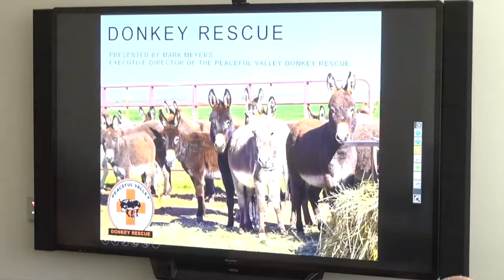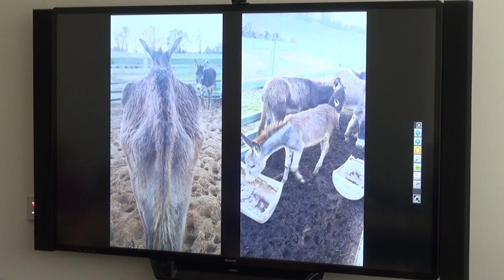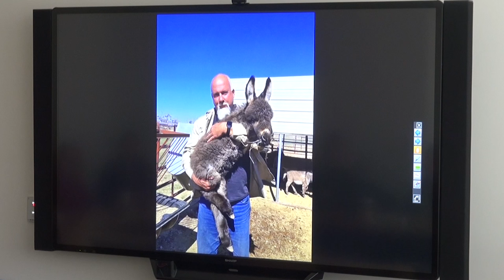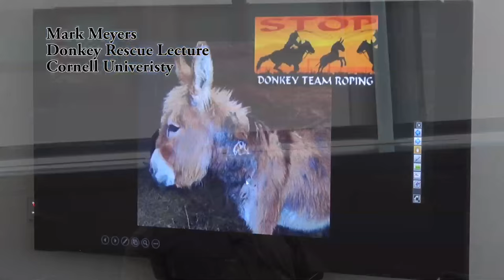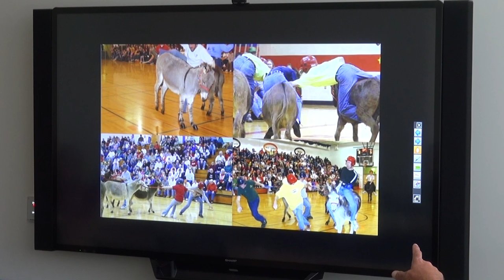Cornell Lecture: Why Do Donkeys Need To Be Rescued?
PVDR Executive Director in the first of many lecture videos from a special donkey veterinary class at Cornell University.